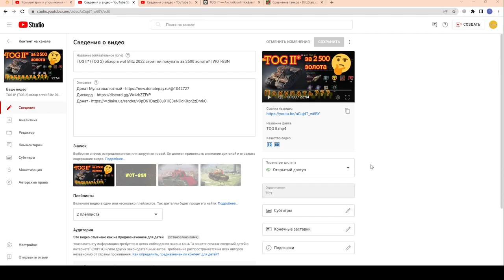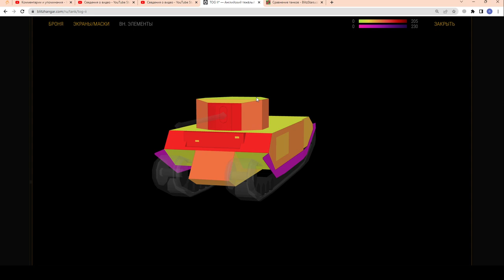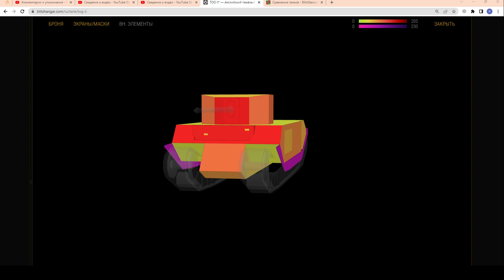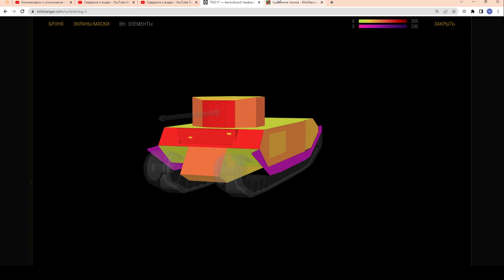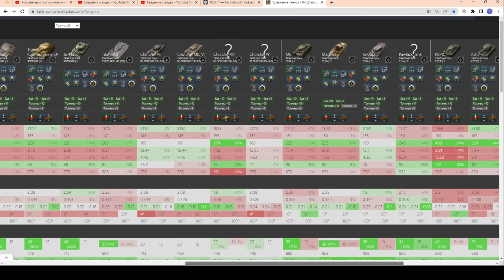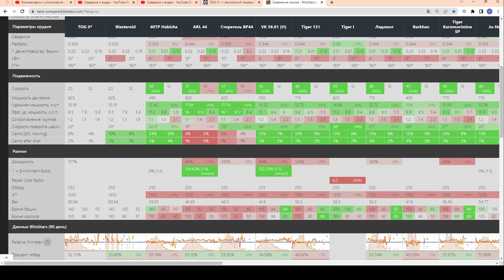TOG II* за 2500 золота. ЧЕСТНЫЙ ОБЗОР! Стоит покупать TOG 2 и ради чего? в wot Blitz 2023 | WOT-GSN